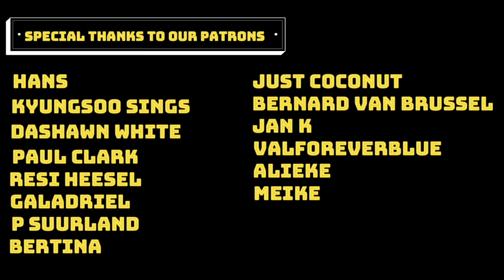Tabitha - My land is jou land | Beste Zangers 2020 | Reaction!!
This Months Patrons:

$3 Patrons:
P Suurland
Bernard Van Brussel
Meike
Jan k
Just Coconut
Bertina
Alieke Geers-van Dijk
Valforeverblue

$5 Patrons:
Paul Clark
Resi Heesel
Galadriel

$10 Patrons:
Hans
Kyungsoo sings
Dashawn White